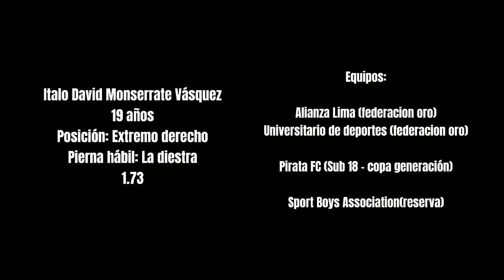Italo David Monserrate Vásquez Jugadas